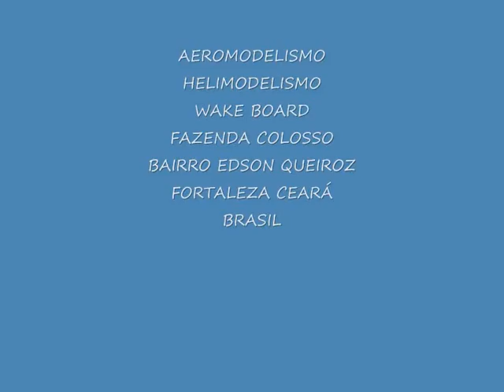As Aventuras do Lulinha. Aula de WakeBoard na LagoaDoColossos em Fortaleza. By Luiz Antonio Lima.